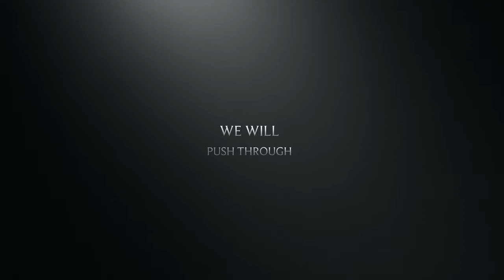Hurricane Harvey | Spring, Texas | Houston, Tx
Our thoughts and prayers are with everyone who was displaced or harmed during Hurricane Harvey. Our community is resilient and we will thrive again in Houston!